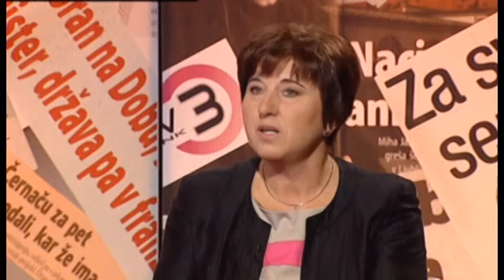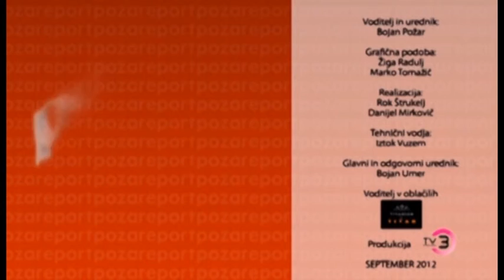Požareport - Ljudmila Novak (september 2012)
Ljudmila Novak, ministrica za zamejce po svetu ter predsednica Nove Slovenije